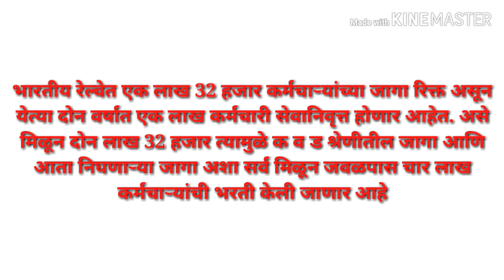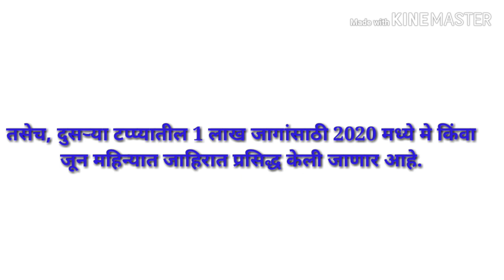Railway Official Announcement 1 लाख 31 हज़ार पदावर बम्पर भर्ती। NTPC,TC,ASM,GG | रेलवे भर्ती 2019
पुन्हा रेल्वे मेगा भरती फेब्रुवारी महिण्यात होणार संपुर्ण माहिती व्हिडिओ मध्ये दिली आहे पहा...Railway Official Announcement 1 लाख 31 हज़ार पदों पर बम्पर भर्ती। NTPC,TC,ASM,GG | रेलवे भर्ती 2019